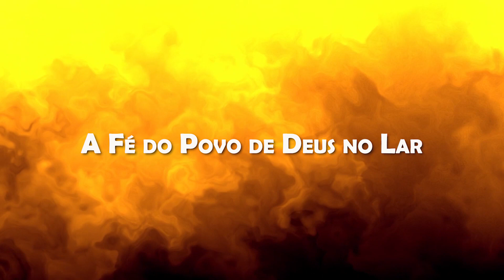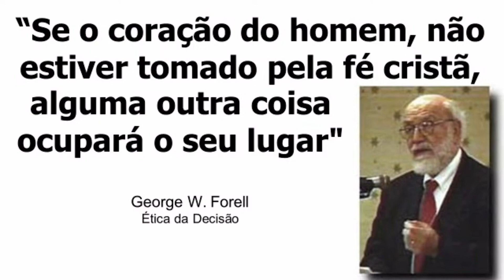A FÉ DO POVO DE DEUS NO LAR | Dt. 6.4-9 - Rev. Arão Antão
MÊS DA FAMÍLIA | Convidado Especial: Rev. Arão Antão,  pastor da IPB de Paranavaí

Fale conosco
Segunda a sexta, das 7h30 às 17h30
Av. Paissandú, 32 - Vila Operária, Maringá - PR